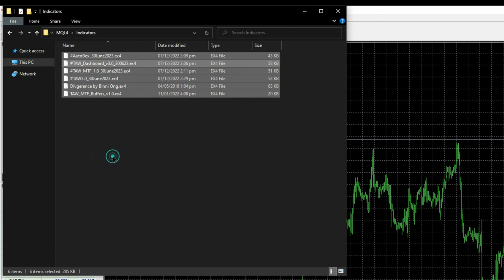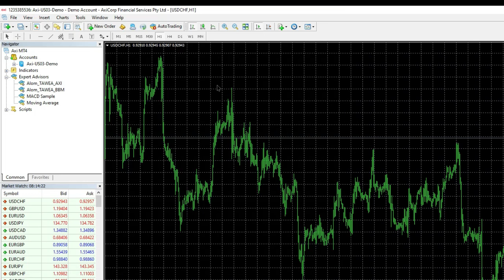How to import TAW indicators for MAC OS users